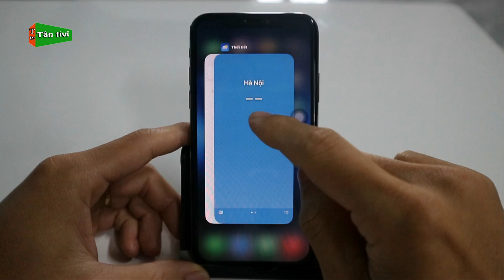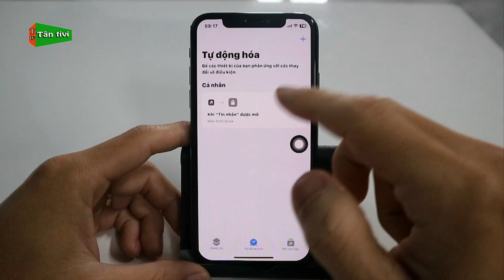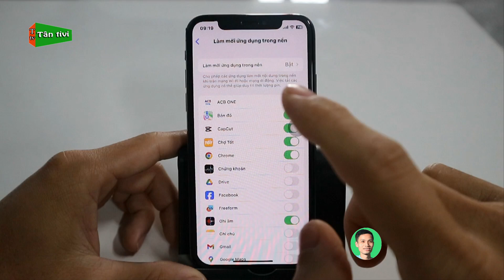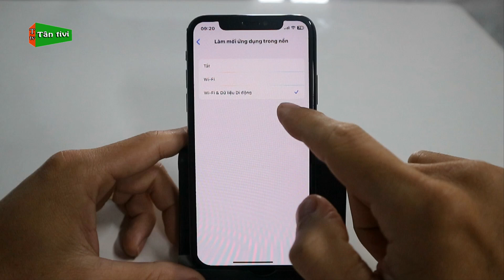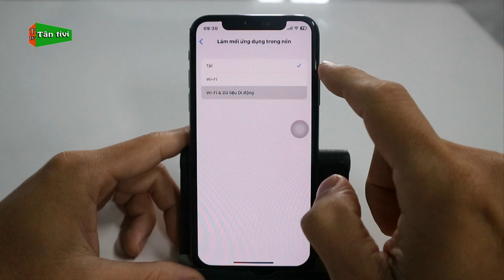Cập Nhật Mới Trên iPhone | Cách Tắt Các Ứng Dụng Chạy Ngầm Cho iPhone Hiệu Quả | Tân tivi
Có thể rất nhiều bạn đang dùng iphone quan tâm đến cách tắt ứng dụng chạy ngầm giúp hiệu năng tăng và giảm hao pin, vậy các bạn đã tắt đúng cách hay chưa cùng nhau tham khảo video này nhé.